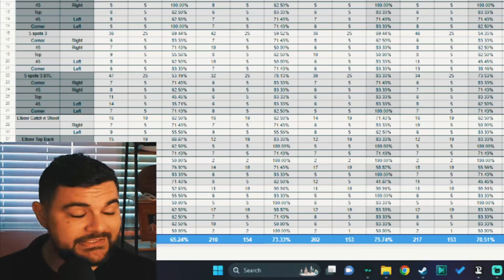Chat GPT Trainer SNEAK PEAK